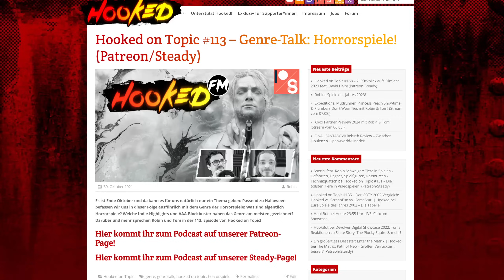Das... das ist ja RICHTIG GUT!? - Alone in the Dark Review / Test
Alone in the Dark ist zurück! Wird die gebeutelte Survival-Horror-Reihe endlich ihrem Erbe gerecht? Findet es heraus!